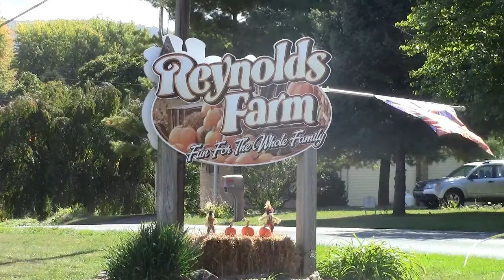Reynolds Pumpkin Farm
Reynolds Farm in Waynesboro is open for the season and offers hayrides, pick your own pumpkins, and activities for kids. (Public Opinion/Lauren Cappuccio)